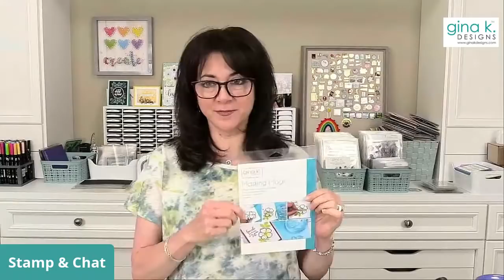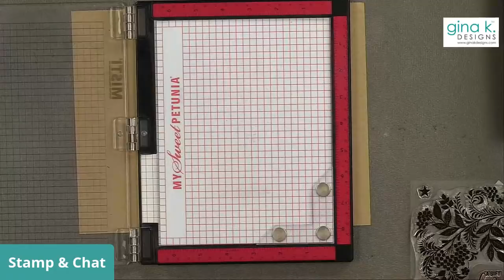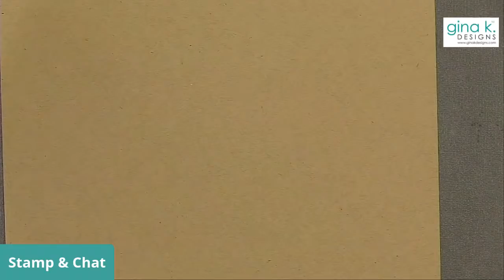A New Angle on Masking Magic - Stamp and Chat Live Replay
Today, I created two cards using Masking Magic, stamps and some ink blending! It's quick and easy to segment out certain areas of your card and to create detailed stamped images inside with Masking Magic. This works great for single color segments and color blended segments. I shared both styles in today's video!

Stamps used:
Rose Lace Background Stamp
Holiday Tapestry
A Little Love
A Little Hello

Dies used:
A Little Love
A Little Hello
Master Layouts 3

Ink Colors:
Red Velvet
Tangerine Twist
Wild Dandelion
Jelly Bean Green
Turquoise Sea
Wild Lilac
Bubblegum Pink
Black Onyx

Hugs,
Gina K.

Afflilate Links used at no additional cost to you.